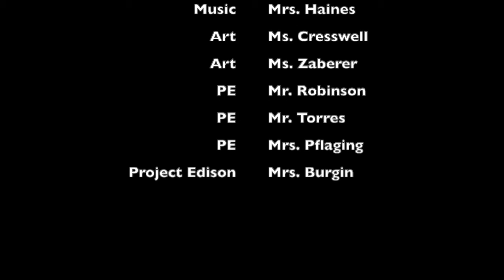B2SN 2020 - Meet Your Specialists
It's Hoffman-Boston's Back to School Night (B2SN) and the specialists want to meet you! We'll introduce the educators from PE, Music, Art, Library and our special projects.